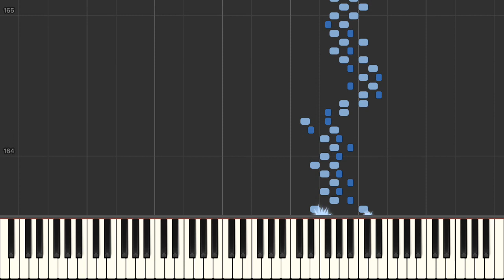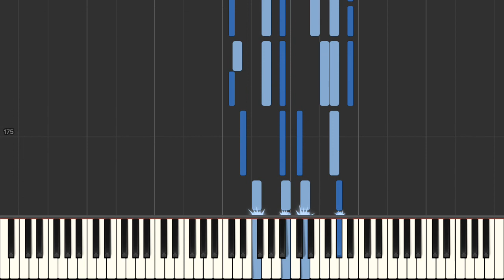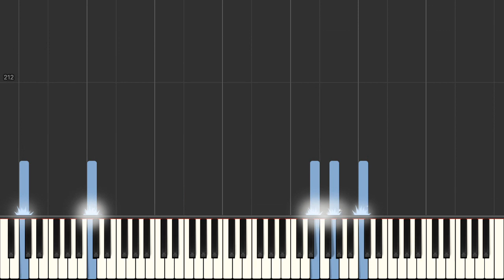Sonata, Opus 111 C minor No Ludwig van Beethoven [Piano Tutorial] (Synthesia)